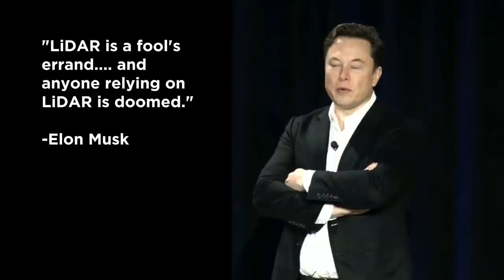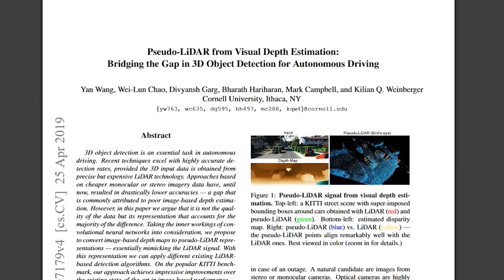LiDAR vs Computer Vision: Does Waymo Have A Better Strategy Than Tesla? | Random Thursday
At Tesla's Investor Autonomy Day, they laid out their plan for building a self-driving network of robotaxis and made the argument that their computer vision approach is better than LiDAR-based approaches.

Here I take a look at the two strategies and see which one could be the first to create the self-driving car.

Pseudo-LiDAR from Visual Depth Estimation: Bridging the Gap in 3D Object Detection for Autonomous Driving: